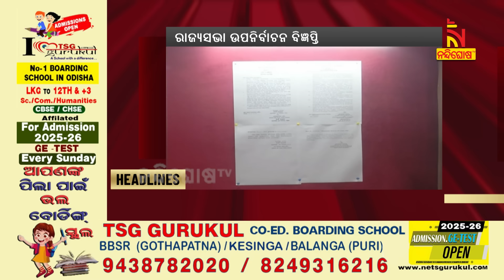Headlines@11AM | 14th August 2024 | Nandighosha TV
* DishTV Channel No: 1367
* Airtel Digital TV Channel No: 611
* TATASky Channel No: 1779
* Hathw@y Channel No: 731
* NXT Digital Channel No: 16
* SITI Channel No: 17 & 458
* GTPL Channel No: 719
* SUN Direct Channel No: 667
* Asianet Channel No: 219